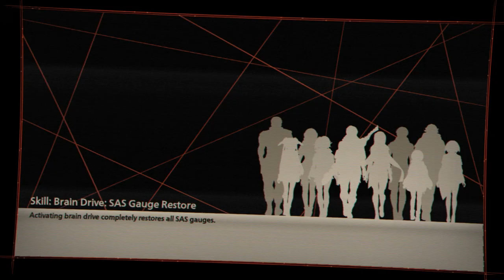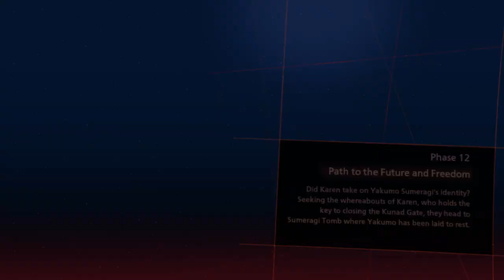Alice - Scarlet Nexus Part 79 (Kasane Route) - PC Gameplay.